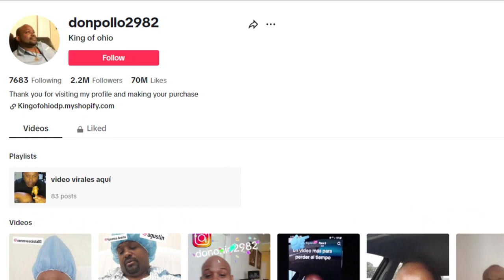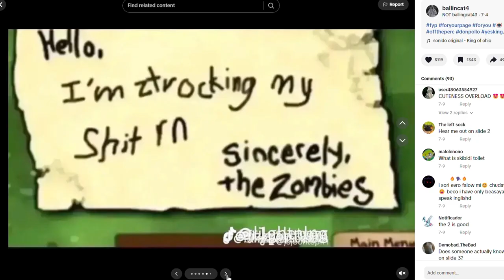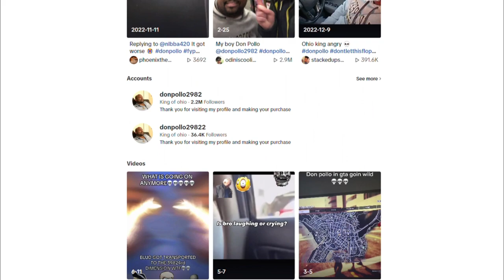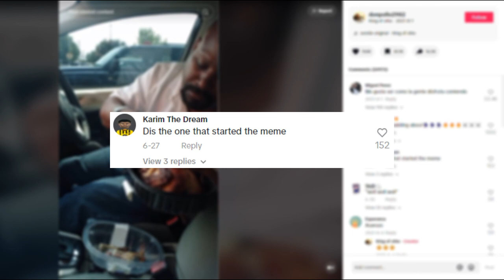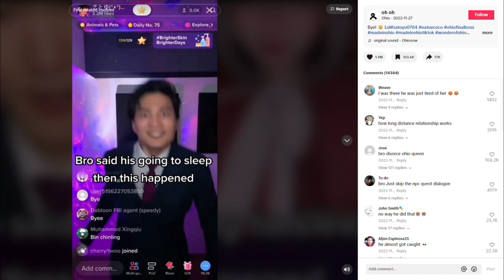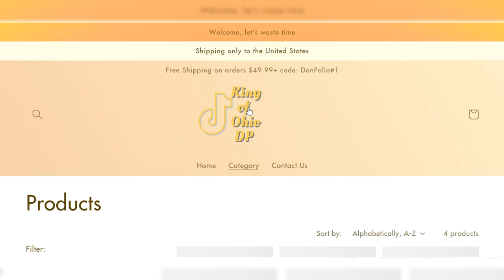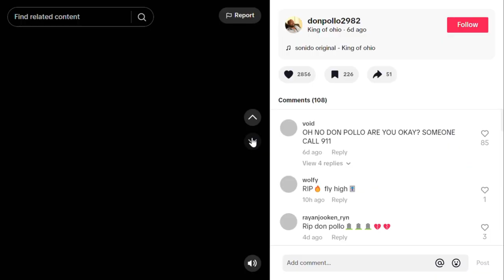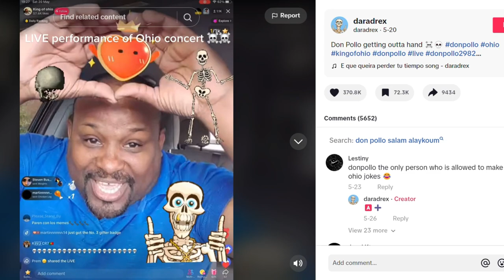Don Pollo - The Rise of The "King of Ohio"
Don Pollo, one of the most loved creators on any social media platform. But who exactly is he and how did he rise to internet fame? This video will cover both of those aspects, as well as diving into his life before becoming a meme, monetary gains from social media, his life now and why he even became a meme in the first place.

Video/Audio Credits:
All clips in this video are from Don Pollo's TikTok account @donpollo2982